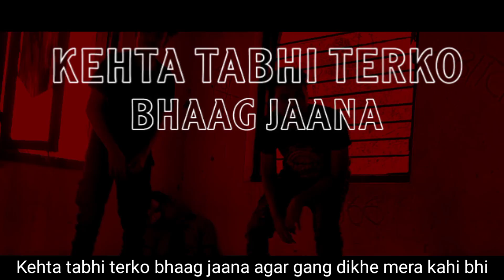King & YongV - HOMIXIDE (Official Video) |TheHood301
Track Name - Homixide
Artist - KING
Featuring - Yong V
Mixing & Mastering - VENOM
Visuals by - AZIZ
Shot by - VENOM & AZIZ
Art Work - Lil Emmu
Label - TheHood301

Original Music Credits :
(Logic Feat. Eminem - Homicide)